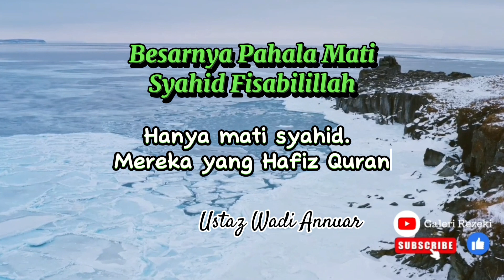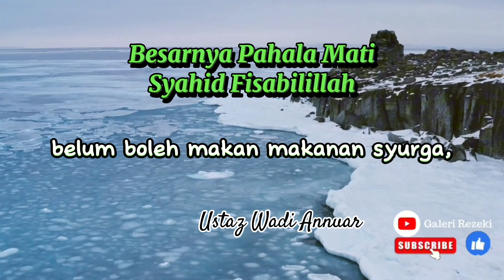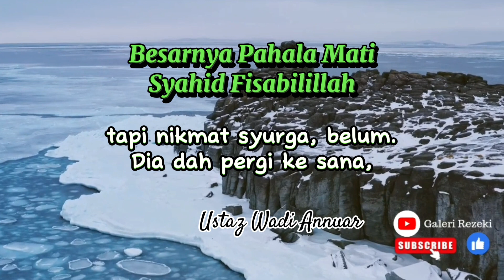Adakah Anda Tahu Betapa Besarnya Pahala Syahid Fisabilillah?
Sekarang baru faham kenapa wajah mereka yang gugur syahid fisabilillah tersenyum. Mereka nampak apa yang sedang menunggu mereka di syurga...Allahuakbar. Beruntungnya mereka semua insan-insan pilihan Allah SWT.

Tiga (3) kelebihan bagi mereka yang syahid Fisabilillah:

1. Mereka tidak merasakan kesakitan ketika sakaratul maut.
2. Mereka akan hidup di syurga tetapi masih belum dapat menikmati segala nikmat di dalam syurga.
3. Mereka boleh memilih 70 orang ahli keluarga untuk di bawa bersama ke dalam syurga dengan syarat mereka adalah Islam.

Allahuakbar, besarnya nikmat ini. Jom sama-sama kita semua, tak kira lelaki atau perempuan, niatkan agar kita dapat syahid Fisabilillah.

Dengarkan penerangan daripada Ustaz Wadi Annuar sehingga tamat.

Jangan lupa untuk:

1. LIKE post ini
3. SHARE post ini jika anda fikir ia bermanfaat untuk anda, keluarga dan sahabat serta rakan taulan

Supaya saya dapat terus berkongsi ilmu dan maklumat yang bermanfaat untuk kehidupan kita semua.

Semoga perkongsian ini bermanfaat.

🎨🏘🏚🏠 Banyak Lagi Pilihan Homestay Untuk Anda Sekeluarga Bergembira🏠🏚🏘

Untuk pelbagai tujuan sama ada anda bersama keluarga/rakan2:

1. Percutian bersama keluarga, kawan-kawan, reunion dan sebagainya
2. Sebagai tempat inap untuk menghadiri majlis perkahwinan/ pertunangan dan sebagainya. Dah alang2 sampai kat situ, enjoy bersama keluarga...

HOMESTAY di pelbagai tempat di seluruh Malaysia. Jom booking sekarang 👇👇👇

1. Homestay Batu Pahat, Johor

2. Cyberjaya

3. Dengkil, Selangor

4. Jasin, Melaka

5. Kuala Selangor, Selangor

6. Kuala Terengganu, Terengganu

7. AFamosa, Melaka

8. Port Dickson, Negeri Sembilan

9. Putrajaya, Selangor

10. Taiping, Perak

11. Temerloh, Pahang

🧵 Jika ada keperluan untuk dibeli sebagai persiapan untuk bercuti, boleh shopping kat bawah 👇👇👇

Semoga perkongsian ini bermanfaat. Selamat bercuti bersama yang tersayang🥰🥰🥰